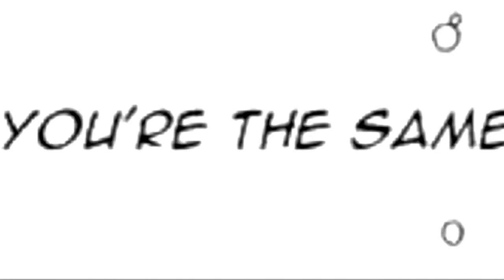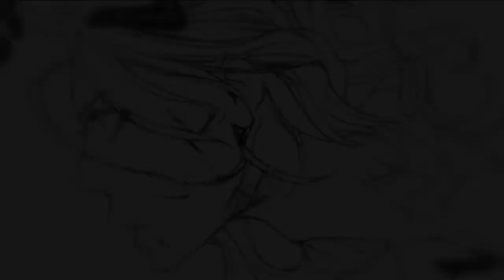Trinity Blood ♥ | Gyula/Maria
This is a story of forbidden love, a love between a Methuselah and a Terran that blossomed in a harsh and unforgiving world laid to waste by Armageddon. Marquis Gyula Kadar fell in love with a human woman called Maria, whom he saw as a light in the shadows. Maria loved to care for the townspeople and would bring medicine and food to the sick and hungry. Maria returned his love and did not fear him like the others. He was not a "vampire" to her but a human, someone that was no different from  other humans. However, their love was not accepted by other humans. The Vatican had caught wind of their union and objected. Their love however did not falter and they continued to live together ruling and maintaining the peace in Istvan.
One day when Maria left for town to tend to the townspeople, she did not return. It was not too long after, Gyula found out she was attacked and burned alive as punishment for marrying a "vampire".
Over the course of ten years, Gyula mourned, growing bitter and cruel. He came to realize the world was indeed a savage place and his existence was nothing without Maria. He finally sought revenge against the "Terrans", placing blame on all humans and seeking to destroy the Vatican. When his plan ends in failure, he loses all hope and takes his own life, uncomprehending where he went wrong, but finally his soul finds peace.

[Notes] Gyula Kadar was my favorite character before Cain was introduced. His story and death impacted me the most out of all deaths in Trinity Blood.

AngelRosenkreuz